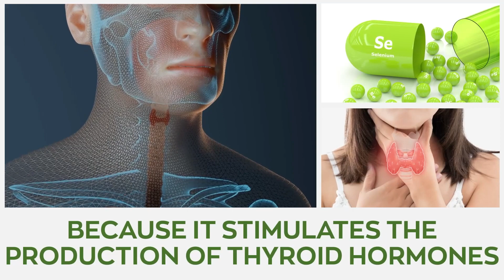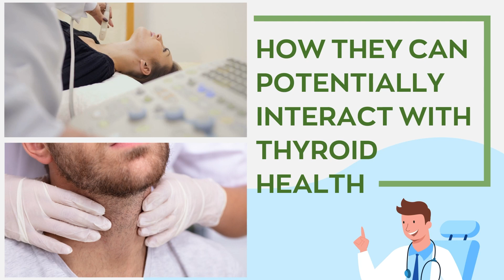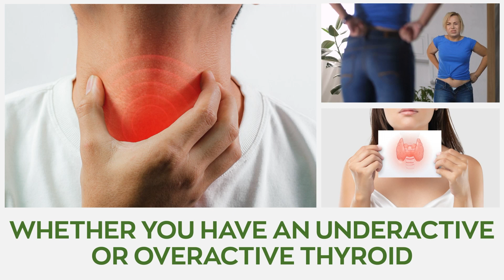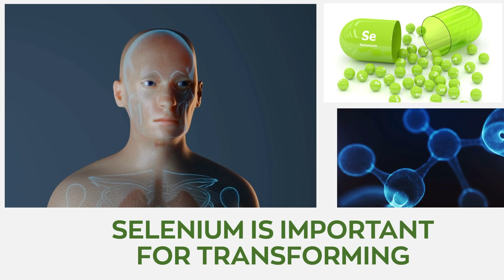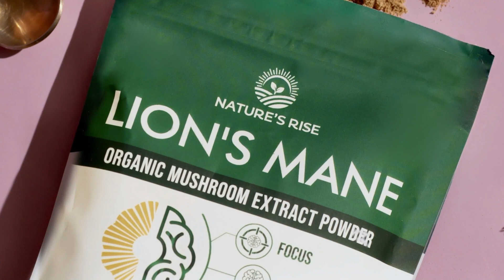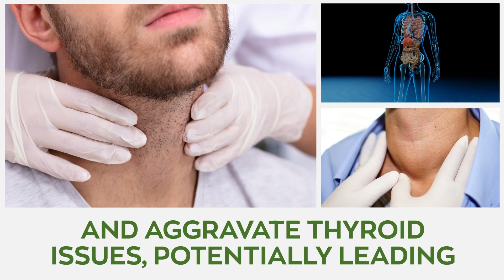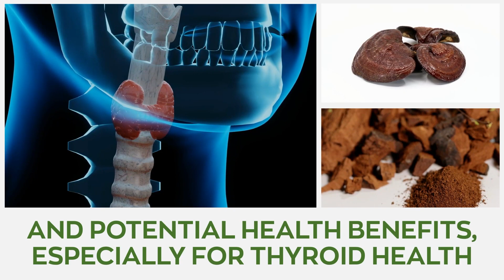The Benefits of Medicinal Mushrooms for Thyroid Function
In today's video, explores the unique nutritional profile of mushrooms and how they can potentially interact with thyroid health.

Thyroid disorders such as Hypothyroidism and Hyperthyroidism are the leading challenges to a healthy thyroid gland. Hypothyroidism is a condition where the thyroid gland does not produce enough thyroid hormone while hyperthyroidism is a condition where the thyroid gland produces too much thyroid hormone. Both conditions can disrupt the body's metabolism and lead to health complications. Also, symptoms associated with poor thyroid function vary based on whether you have an underactive or overactive thyroid. Hypothyroidism might lead to weight gain, fatigue, depression, and increased sensitivity to cold while on the other hand Hyperthyroidism, could cause weight loss, rapid heart rate, and sensitivity to heat.

When considering the potential of mushrooms for thyroid health, it's important to remember that not all mushrooms are the same. There is a rich diversity in the mushroom world, ranging from edible mushrooms that can be incorporated into meals to medicinal mushrooms used strictly for their health benefits. Shiitake, Maitake, Reishi, and other medicinal mushrooms, such as Chaga, Lion's Mane, and Turkey Tail, have all been recognized by numerous researchers for their mind-blowing health benefits. Additionally, these mushrooms also improve gut health and modulate the immune system, two areas intrinsically linked to autoimmune diseases that affect the thyroid gland.

Consuming mushrooms comes with a delicious umami flavor and a myriad of nutritional benefits. They are rich in vital nutrients such as selenium that play a significant role in thyroid function. Selenium is important for transforming thyroid hormone T4 into its active form, T3. It also acts as an antioxidant which is essential for the metabolism of thyroid hormones consequently promoting balance. Beyond selenium, mushrooms are extremely rich in vitamin D, a vital nutrient that helps modulate the immune system, reduces inflammation, and is crucial for bone health.

Several studies have explored the potential of medicinal mushrooms, such as Lion's mane and Chaga in promoting thyroid health. They found that these mushrooms modulate the immune system by activating dendritic cells and promoting a healthy natural killer cell response, which consequently manages autoimmune diseases such as thyroid autoimmunity. Also, preliminary studies propose that certain compounds found in these mushrooms help normalize hormone levels, which is especially beneficial for those with thyroid disease.

NOTE: Mushrooms are not stimulants. They’re a natural supplement whose properties foster mental clarity and enhance cognitive function. Also, pregnant mothers, kids under the age of 12 and individuals allergic to the active components of mushrooms should avoid using them as there is limited knowledge of potential drug interactions. It is vital to consult a health professional before incorporating any supplements into your diet so that they can weigh the benefits alongside the potential side effects, if any.

You need to check out Lion's Mane Mushroom supplements. Its powerful health benefits are for more than just improving thyroid function. It’s also an excellent natural superfood that helps with many other health conditions.